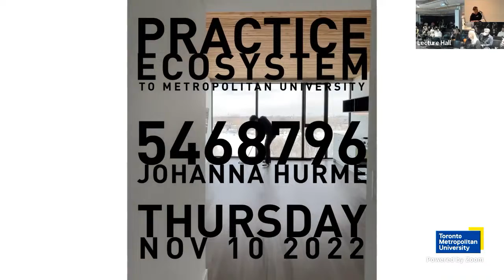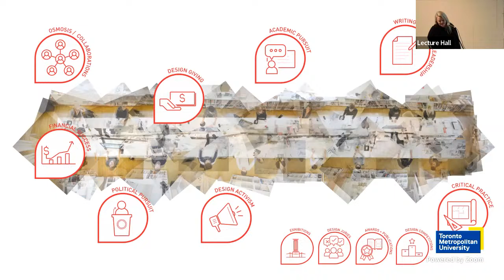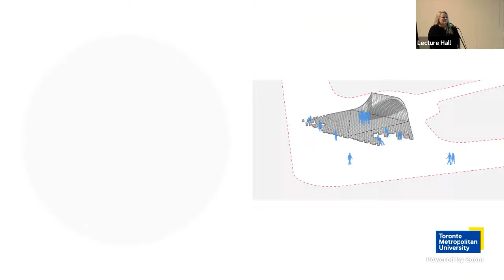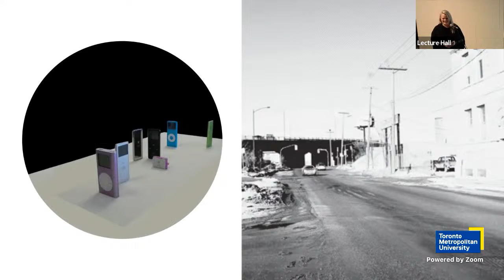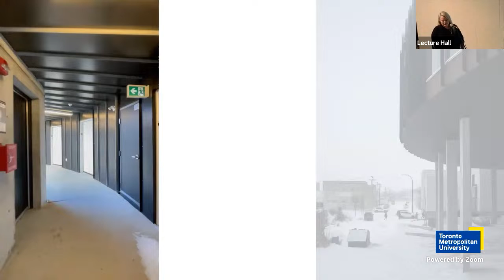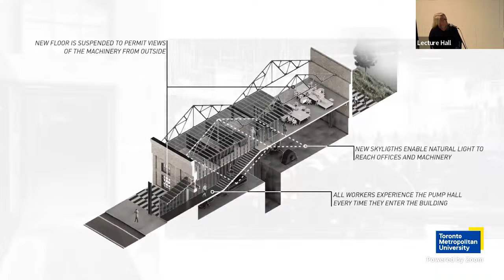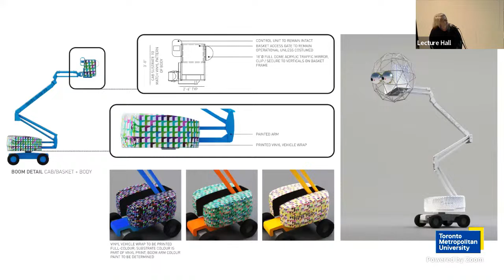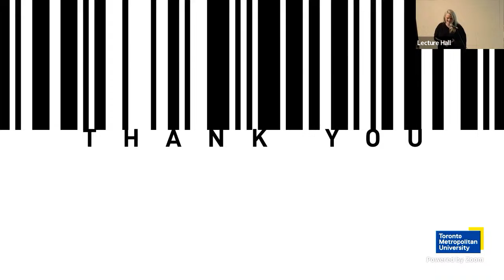Lecture Series: Johanna Hurme